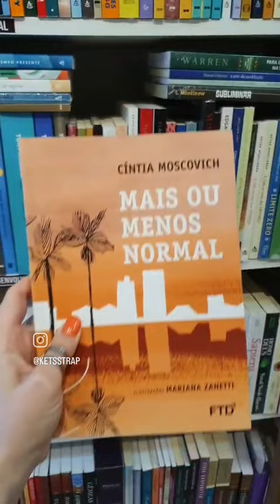Escritoras Gaúchas para conhecer!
Que tal inserir algumas autoras gaúchas no teu repertório? Algumas indicações:

Enfim, capivaras, Luisa Geisler
Controle,  Natalia Borges Polesso
Mais ou menos normal, Cíntia Moscovich
Rasga-ossos, Sabrina Dalbelo
Comigo no cinema, Martha Medeiros
Estrelas fritas com açúcar, Leticia Wierzchowski